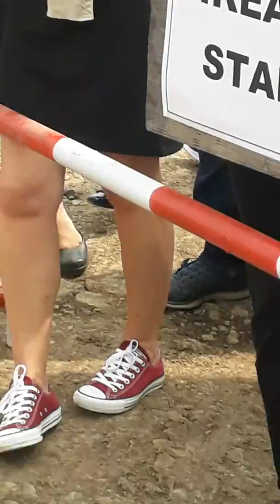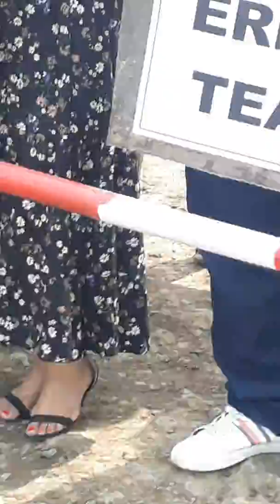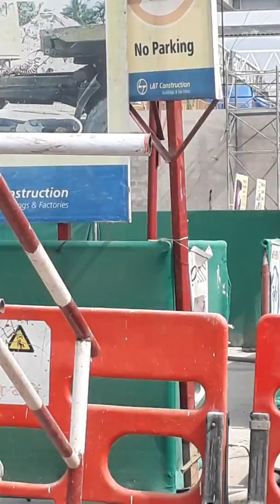Evacuation drill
Gas Leak Evacuation Mock Drill